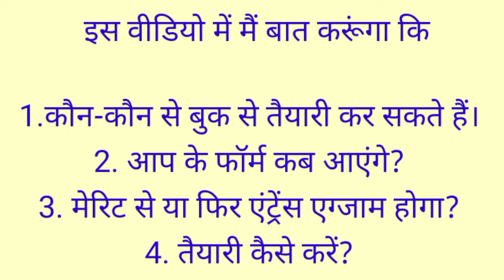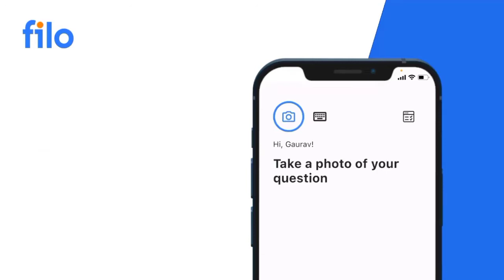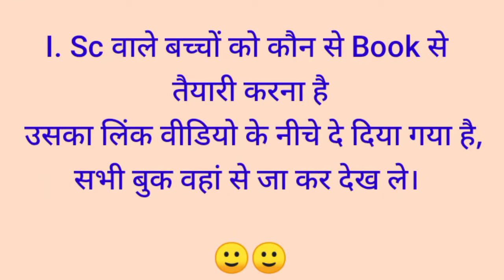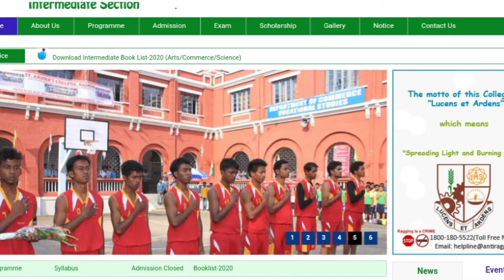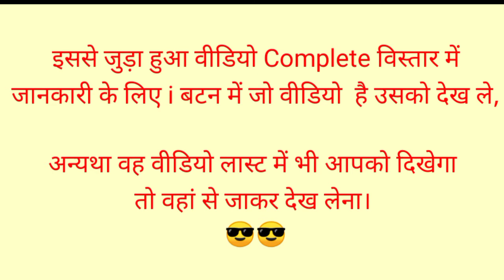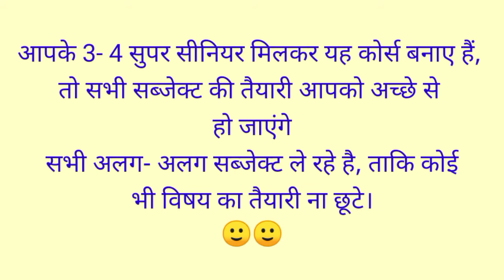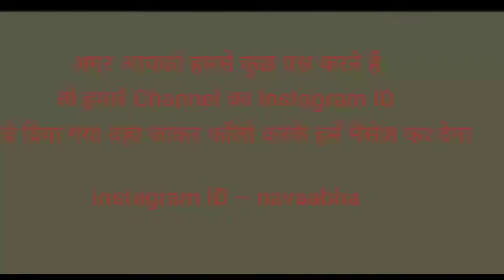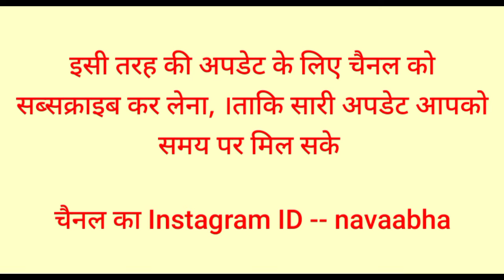St Xavier College, Ranchi (Inter, UG, Isc, Icom, IA, Bsc, Bcom, BBA, BA, BCA) Admission 2021 Details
Intermediate Entrance Best Book --
𝗦𝘁 𝗫𝗮𝘃𝗶𝗲𝗿'𝘀 𝗖𝗼𝗹𝗹𝗲𝗴𝗲 𝗥𝗮𝗻𝗰𝗵𝗶 𝗘𝗻𝘁𝗿𝗮𝗻𝗰𝗲 𝗕𝗼𝗼𝗸--

𝙅𝘼𝘾 𝘽𝙤𝙖𝙧𝙙 और 𝘾𝘽𝙎𝙀 𝘽𝙤𝙖𝙧𝙙/𝙄𝘾𝙎𝙀 𝘽𝙤𝙖𝙧𝙙 के लिये नीचे मैंने 𝘽𝙤𝙤𝙠 𝙍𝙚𝙘𝙤𝙢𝙢𝙚𝙣𝙙 कर 𝙙𝙞𝙮𝙖 𝙝𝙖𝙞, 𝙀𝙭𝙖𝙢 से पहले इनको 𝘾𝙤𝙫𝙚𝙧 कर लेना जरुरी है। 🙂😊
नीचे दिये गये लिंक से 𝘽𝙤𝙤𝙠 𝙊𝙣𝙡𝙞𝙣𝙚 मंगवा सकते 𝙝𝙖𝙞,

𝗙𝗼𝗿 𝗝𝗔𝗖 𝗕𝗼𝗮𝗿𝗱 𝗦𝘁𝘂𝗱𝗲𝗻𝘁𝘀 (𝗛𝗶𝗻𝗱𝗶 𝗠𝗲𝗱𝗶𝘂𝗺) : Book List

𝙈𝙖𝙩𝙝𝙚𝙢𝙖𝙩𝙞𝙘𝙨 𝘽𝙤𝙤𝙠 (गणित 𝘽𝙤𝙤𝙠) :

(इसको जरूर से Cover कर लेना बहुत Important है Math टेस्ट में)
और हां बुक इंग्लिश में है, इंटर इंग्लिश में करना पड़ेगा इसलिए इंग्लिश की आदत डाल लो, बहुत फायदा होगा मैं बता रहा हूं। अभी से इंग्लिश में math के terms याद हो जायेंगे इस book को बनाने से 🙂)

Math के दोनों बुक में से कोई एक ले लेना

            or

Mathematics for Class 10 by R D Sharma (2019-20 Session) (Old Edition) link--

 𝙎𝙘𝙞𝙚𝙣𝙘𝙚 𝘽𝙤𝙤𝙠 :

(ये Book जो मैंने नीचे Recommend किया है, वो झारखंड बोर्ड के Science वाले बच्चों के लिये Best है, Pdf Form में है
आप science के numerical जरूर करके जाना, प्रकाश, आवर्त सारणी,समीकरण, अम्ल क्षारक और Mcq Objective, Science भी Important है)

Book Link--

 Navyug Golden Science X (Hindi Medium) (Hindi Edition) link--

𝙀𝙣𝙜𝙡𝙞𝙨𝙝 𝘽𝙤𝙤𝙠--

(अगर आपके पास koi अच्छी Grammar Book है to उससे kaam चल जायेगा, वैसे best book मैंने नीचे लिंक दे diya hai, आगे जाके भी ये Book bahut kaam आयेगा, 12th में भी, हो सके तो ले लेना,
Fill in the blanks, Errors, antonyms, synonym, Tense, Narration, Voice etc;  important है

Book लिंक--

High School English Grammar and Composition Book (Regular Edition)

𝙃𝙞𝙣𝙙𝙞 𝘽𝙤𝙤𝙠 --

उल्टा शब्द,  पर्यायवाची शब्द, मुहावरे, संज्ञा, सर्वनाम,kriya, विशेषण,व्याकरण के topics इत्यादि आते हैं,
आपके पास जो भी व्याकरण का बुक है उसे कर सकते हैं।
अगर नहीं है,  तो नीचे वाला बुक भी आप ले सकते हैं

Book लिंक--

Lucent's Sampurna Hindi Vyakaran Aur Rachna

Note:- (Maths, Science) Most important hai, Aur English bhi Important hai, Hindi भी पूछ लिया जाता है 🙂🙂

            or

𝙎𝙘𝙞𝙚𝙣𝙘𝙚 𝘽𝙤𝙤𝙠 :  (Science के Equations Reactions, Acid-Base, Periodic table, light chapter etc important hai, आप science के numerical जरूर करके जाना, MCQ Objectives भी)

Book link--

Oswaal CBSE Question Bank Class 10 Science Book Chapterwise & Topicwise Includes Objective Types & MCQ's (For 2021 Exam)

𝙀𝙣𝙜𝙡𝙞𝙨𝙝 𝘽𝙤𝙤𝙠--

Book लिंक--

𝙃𝙞𝙣𝙙𝙞 𝘽𝙤𝙤𝙠 --

आपके पास जो भी व्याकरण का बुक है उसे कर सकते हैं। YouTube से भी Topic Cover कर सकते है 🙂🙂

Book लिंक--

St Xavier's College Ranchi Entrance Complete Guide
Intermediate Inter Best Colleges in Jharkhand,
Best Inter 12th College After 10th in Jharkhand

best college in jharkhand
best college in jharkhand for science
best college in jharkhand for commerce
best college in jharkhand for arts
top 10 colleges in jharkhand

st xavier college entrance kaise nikale, st xavier college entrance exam questions, st xavier college ranchi entrance kaise nikale, st xavier college ranchi entrance test syllabus, st xavier college ranchi entrance test syllabus,
 top schools in Jharkhand for intermediate class 12th,
st xavier college ranchi entrance test syllabus for b.com
st xavier college ranchi entrance test syllabus 2021
st xavier college ranchi entrance test syllabus 2022

St Xavier's College Ranchi Complete Entrance Guide